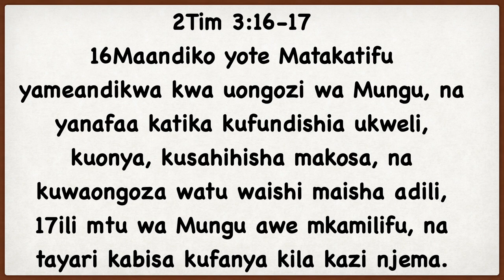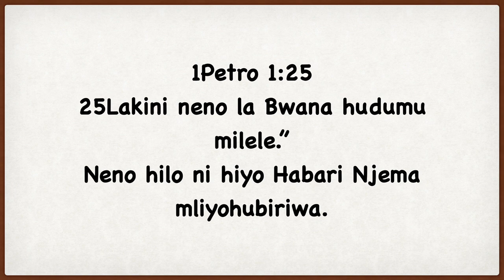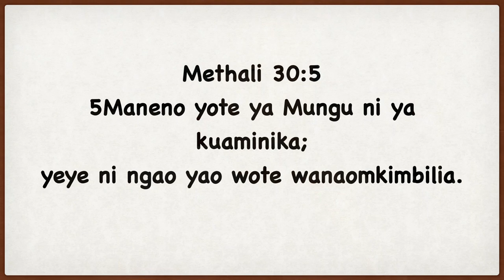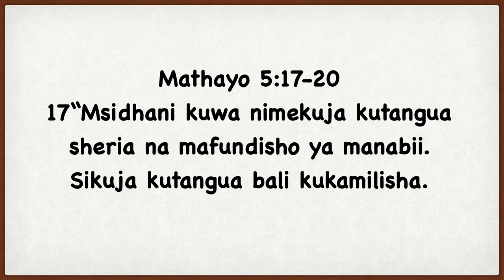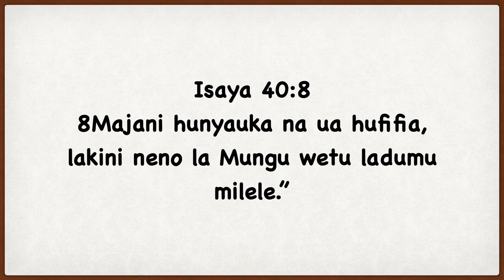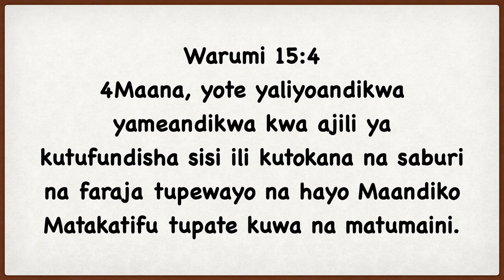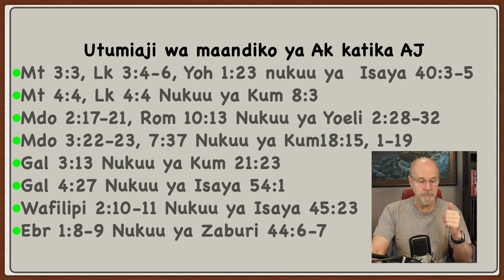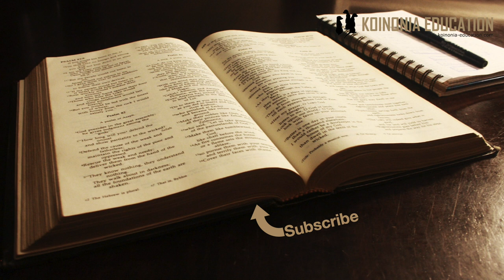Utumiaji wa Biblia yote kwa Wakristo HD 1080p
Lazima wakristo waamini Torati, Zaburi na Injili?
Kuhusu swali
Torati, Zaburi na Injili ni nini?
Maandiko yanayo tuelekeza
Utumiaji wa maandiko katika Agano Jipya
Uhusiano wetu na maandiko
Ukweli wa kiulimwengu
Ukweli ya walengwa wa asili

Kuhusu swali
Mimi sijawahi kufikiria kwamba Torati, Zaburi na Injili hainihusu.
Ninafahamu wapo wakristo wanaosema Agano la Kale limepita
Maandiko yote yanayo uhusiano, billa AK AG itaelea bila msingi.

Torati ni;
Mwanzo, Kutoka, Walawi, Hesabu na Kumbukumbu la Torati.
Lakini kwa ufahamu pana ni Agano la Kale lote.
Zaburi ni;
Kitabu cha Zaburi
Lakini kwa upana zaidi maandiko yote ya Hekima
Injili ni;
Habari iliyoletwa na Yesu
Ikiwa imewasilishwa kwa Injili nne za Mathayo, Marko, LIuka na Yohana
Lakini kwa upana wake ni maandiko yte ya Agano Jipya yanayo fafanua maana ya ujumbe uliyoletwa na Yesu.

Maandiko yanayotuelekeza;
2Timetheo 3:16-17
Hapo tunaambiwa kwamba maandiko yote yanafaa katika kutufundisha ukweli na inahusu Agano la kale yote na Agano Jipya yote
1Ptro 1:25
Neno la Mungu ni la milele kwa hiyo inatuhusu hata leo.
Methali 30:5
Maneno ya Mungu yanaaminika = tunastahili kuyaamini.
Mathayo 5:17-20
Neno la Mungu halipiti
Isaya 40:8
Neno la Mungu ni la milele
Warumi 15:4
Maandiko yote yameandikwa kwa ajili ya wanadamu, wapate kuelekezwa katika maisha.

Maandiko mengine ya ziada;
Waebrania 4:12
Luka 11:28
Zaburi 18:30
Mathayo 7:24
Mathayo 24:35
Mathayo 4:4
Yohana 1:1
Zaburi 119:11, 105, 114, 160
Zaburi 33:4
2Samueli 22:31

Utumiaji wa maandiko ya Ak katika AJ
Mt 3:3, Lk 3:4-6, Yoh 1:23 nukuu ya  Isaya 40:3-5
Mt 4:4, Lk 4:4 Nukuu ya Kum 8:3
Mdo 2:17-21, Rom 10:13 Nukuu ya Yoeli 2:28-32
Mdo 3:22-23, 7:37 Nukuu ya Kum18:15, 1-19
Gal 3:13 Nukuu ya Kum 21:23
Gal 4:27 Nukuu ya Isaya 54:1
Wafilipi 2:10-11 Nukuu ya Isaya 45:23
Ebr 1:8-9 Nukuu ya Zaburi 44:6-7

Katika Biblia kuna maandiko ya aina nyingi na utumiaji wa maandiko hayo ya tofauiana.
Katika video hii sita ingilia sana maana kuna mafundisho mapana katika channel yangu ya pili kuhusu hayo ukifuata link hii utaipata ni vipindi 55 za mafundisho ya jinsi ya kusoma na kufafanua maandiko ya Biblia
Kwa hapa nitasema machache tu:
Kuna Ukweli inayowahusu kila mtu kila wakati
Kuna yanayowahusu watu rasmi katika mukhtada rasmi na wakati rasmi
Hata yale yanayowahusu watu rasmi yanaweza kutufundisha ila si maandiko rasmi kwetu.
Uifuata link hapa chini utapata mafundisho mapana sana kuhusu utumiaji wa maandiko kwetu sisi wakristo.